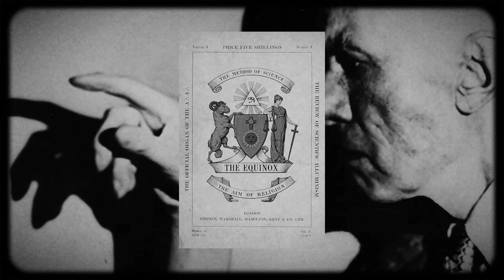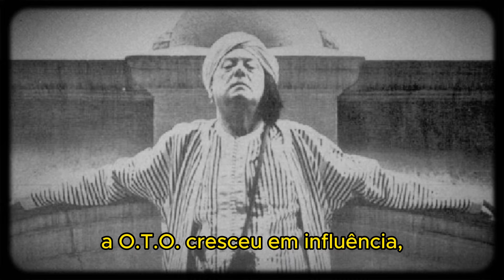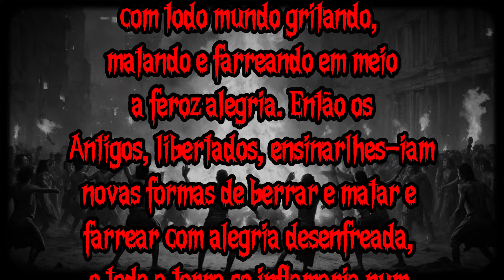Quem foi Aleister Crowley? O Homem Mais Perverso do Mundo? Conheça o criador da Thelema e da Magick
Conheça Aleister Crowley, o Místico, escritor mais controverso da modernidade.
Venha descobrir um pouco de sua história. A obra e do seu legado do Mago que criou um sistema de magia próprio que impactou o mundo de maneira profunda.

Se quiser contribuir com o canal, agora você pode enviar um Pix usando link abaixo:

Se preferir você pode também usar a opção Valeu Demais aqui do Youtube.

Muitíssimo obrigada!

Ocultismo, Magia, Magick, Aleister Crowley, Mr. Crowley, Golden Dawn, OTO, Chaos Magick, Magia do Caos, Thelema, esoterismo, ocultismo, magia,sociedades secretas